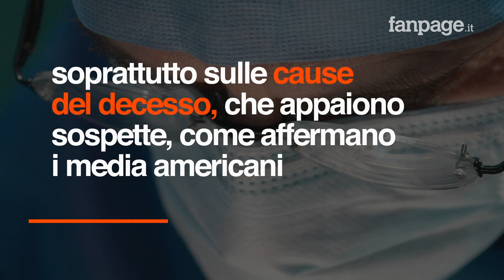Trovato morto a New York lo chef lodigiano Andrea Zamperoni: aveva 33 anni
E' stato trovato a New York il cadavere di Andrea Zamperoni, chef di 33 anni originario di Lodi che lavorava al ristorante Cipriani Dolci alla Grand Central Station. Il 33enne lombardo non dava più notizie dallo scorso sabato, 17 agosto, quando era scomparso alla fine del suo turno di lavoro.